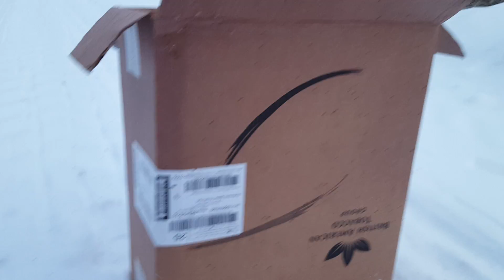Вепрь 12 Молот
Всем привет ! Сразу повторю для тех кто в танке . Опыта ноль . Настрела за всю жизнь может пачек 30 - 50 из пневматики и может 100 патронов из разных приразных ружей друзей товарищей . Другими словами настрела тоже ноль . Так что все что не так делаю прошу понимания и терпения ! Все научимся и всем ещё фору дадим ! :-)
Ружье Вепрь 12 Молот  205-00 средний ствол, дтк Ильина + стандартный пламегаситель,  магазины на 8 и 4 патрона,  Ремень Долг 2м.  Надо бы на него мягкую штуковину докупить которая  есть на долг 3м, 3м в магазине был зелёного цвета ... поэтому взяли чёрный 2м. В планах коллиматор ...
Магазин 12 калибр г. Екатеринбург . Сколько всего там не покупал почему то скидка оказалась всего 3 процента . Спасибо Вадиму подсобил хотя бы с 5 ... итого получилось вроде 38 000 + 4500 Ильина + чехол 600 + магаз на 4 патрона 2500 + патроны. .. :-) ребята молодцы все вытерпели выслушали насоветовали показали рассказали ! Тож им спасибо !
Вообще ходили смотрели двустволку вертикалку  типа беретты 686, ультралайт или браунинг 525 , 725 ИжЫ 27 (обидно за них) фабармы  или ещё чего... честно говоря голова кругом что брать, ещё после выбора бенелли не отошёл.  А тут товарищь насоветовал возьми да возьми вепрь!  Классный аппарат + отцу стало нужно Ружье в дом компактное. .. купили короче ! Сейф стоит у родителей в доме  по моей прописке , чтоб не было вопросов ..
На днях были получены рохи и конечно свирбило в одном месте ! Конечно же на правом указательном!  Нашли 20 мин и погнали.  Более качественно и дольше по времени снимем позже, с отстрелом тарелочками и прочим ...
Всем спасибо и Привет !